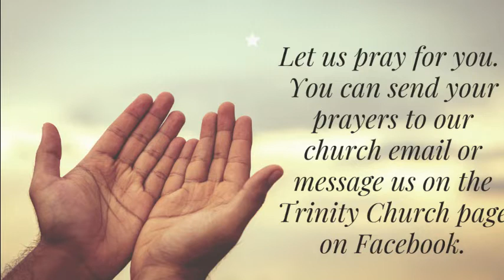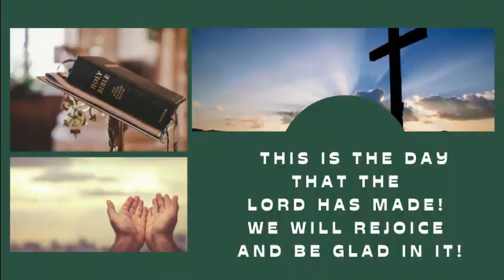Women of the Bible; Abigail